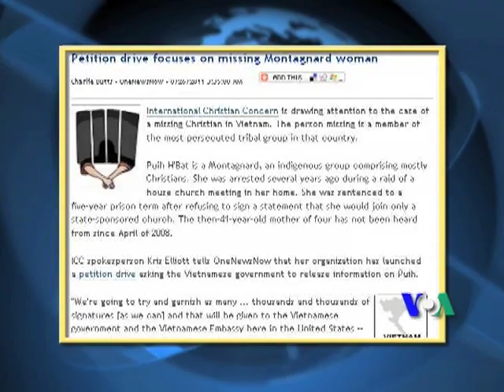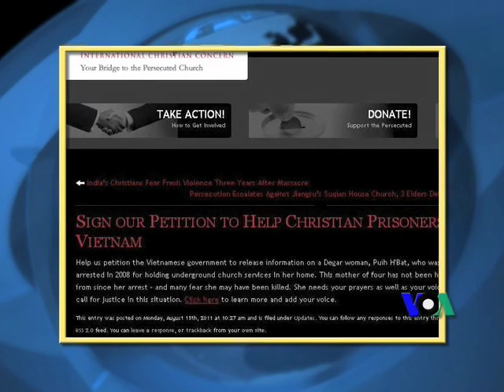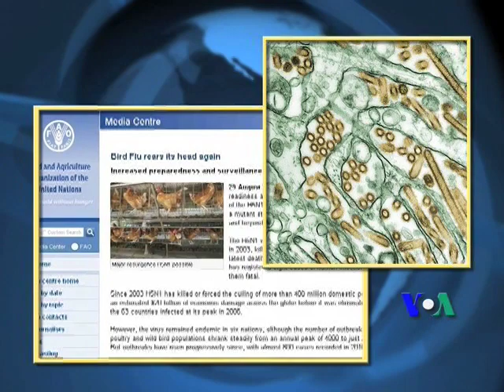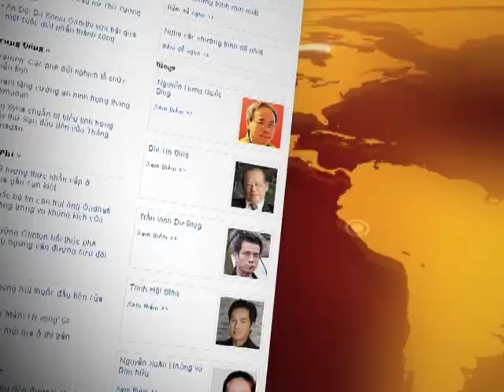Việt Nam đặc xá hơn 10.000 tù nhân trong dịp lễ Quốc khánh (VOA Express)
Việt Nam đặc xá hơn 10.000 tù nhân trong dịp lễ Quốc khánh. Tổ chức Thiên Chúa giáo Quốc tế yêu cầu Việt Nam cung cấp thông tin về một tù nhân lương tâm bị biệt giam. Chính quyền Hà Nội đối thoại với người biểu tình chống Trung Quốc. Xem thêm